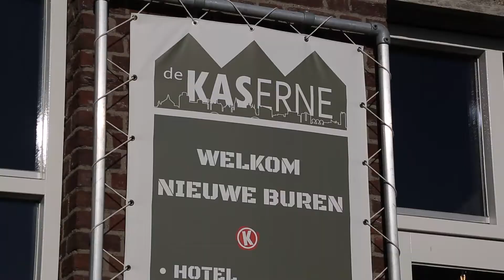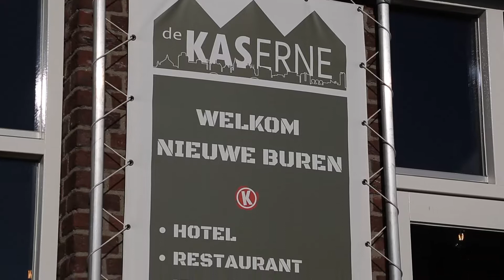Urban villas Jeroen Bosch Park, 's-Hertogenbosch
Architect: Office Winhov
Gevelbouwer: P. van Hoesel
2018